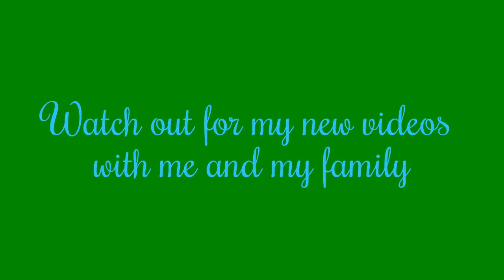NEW VIDEOS WITH ME AND MY FAMILY COMING SOON!!!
Hey everyone, I know, its been a little over a year since my last video, but that's all going to change because I'M MOVING :) I'm moving to Texas where my mother, her girlfriend and her girlfriend's grandchildren lives, so I'm hoping I could make as much videos as I can. I'll try to update my status while I'm on the road ok. See you soon :)